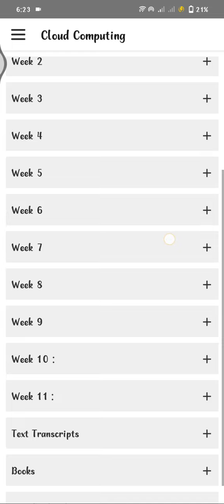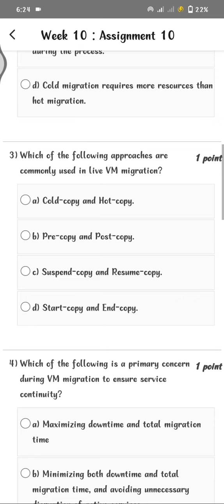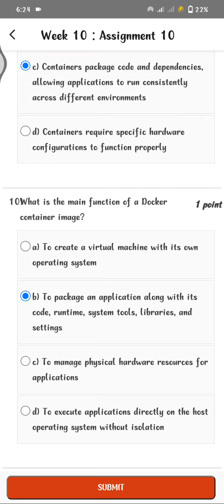Cloud Computing WEEK 10 Quiz | Assignment 10 Solution | NPTEL | SWAYAM 2024